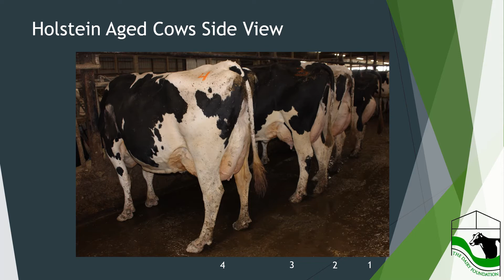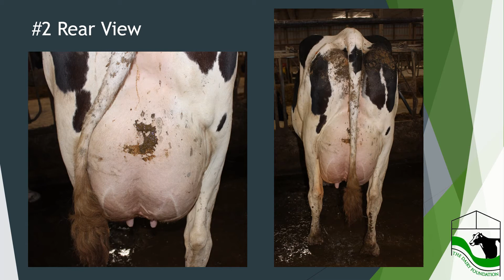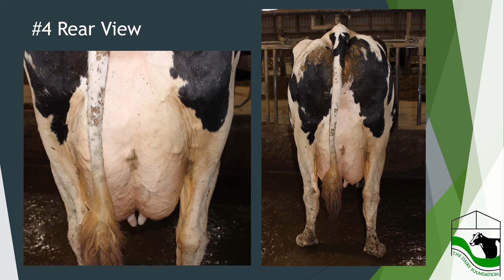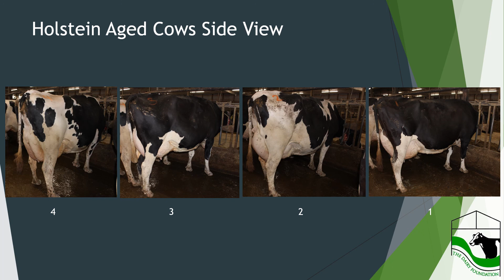Holstein Aged Cows - NICC Dairy Science Club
View this set of Holstein Aged Cows selected by the Northeast Iowa Community College Dairy Science Club, cows provided by the Northeast Iowa Dairy Foundation.